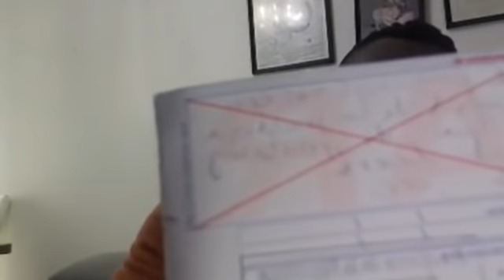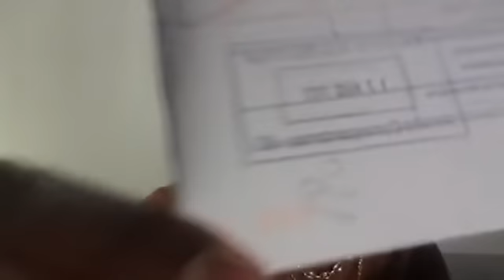Calibri Calibro - Inviter Paul le dictateur, Sur très haute inscription de la Présidence Dictatorial